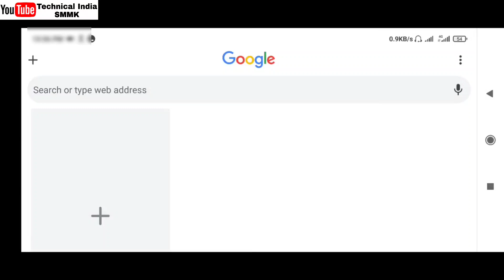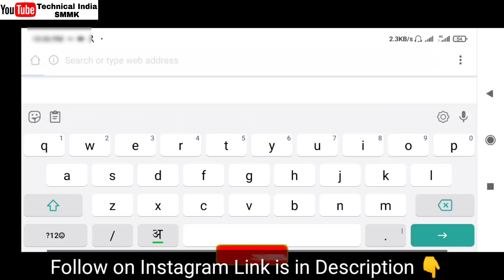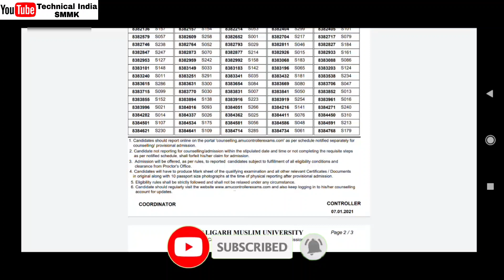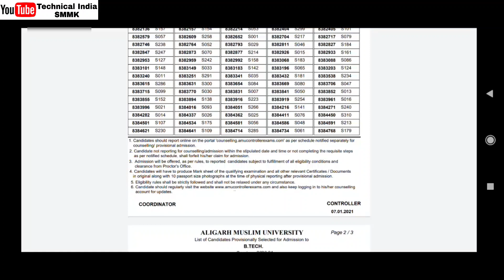AMU Entrance Result 2020 | AMU B.Tech B.Arch Result Declared | AMU B.A B.SC B.COM Result Date 2020